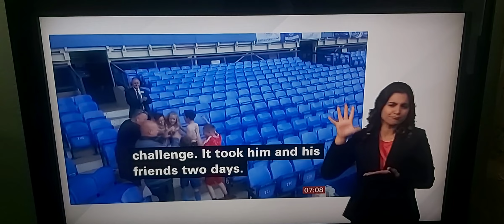Issac 9 completed 39,414 seats at Goodison Park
BBC Breakfast News at 7.00am with BSL interpreter on BBC News Channel on Monday 22nd May 2023.